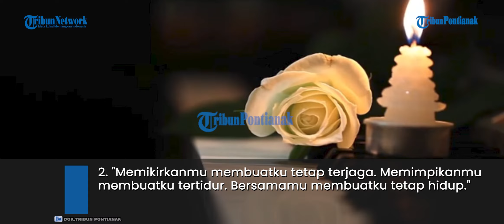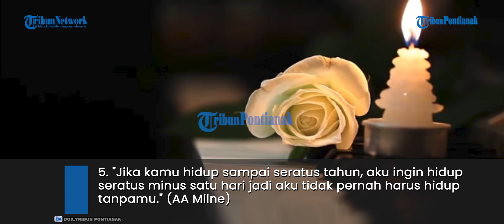Kumpulan Ucapan Romantis Valentine Day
Tanggal 14 Februari identik dengan Hari Valentine atau Hari Kasih Sayang. Pada hari itu, biasanya banyak orang yang mengungkapkan rasa cintanya.
Berikut kumpulan kata-kata romantis yang dapat Anda kirimkan pada seseorang yang spesial di hari kasih sayang.